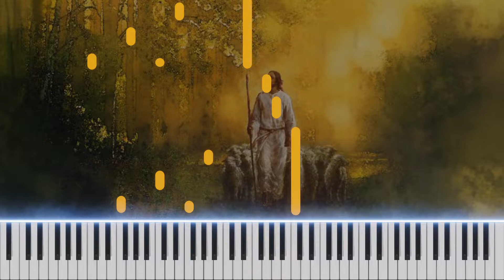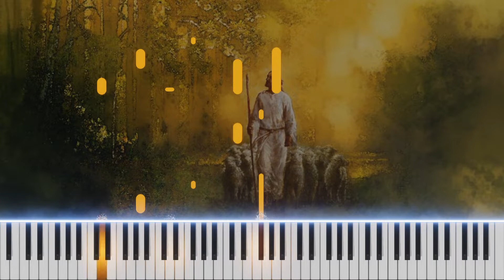My Shepherd Will Supply My Need - Piano Cover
"The Lord is my shepherd; I shall not want. He maketh me to lie down in green pastures: He leadeth me beside the still waters" ~ Psalm 23: 1-2

The piano is XLN Audio - Addictive Keys